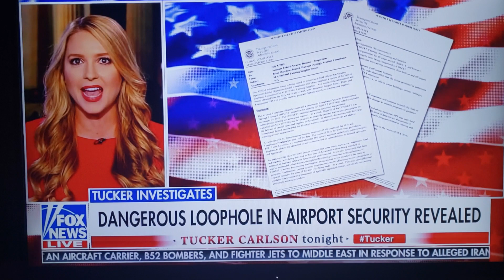TSA whistleblower Robert MacLean follow-up on Tucker Carlson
Tucker Carlson celebrates the success of the results of TSA whistleblowers providing him information about airport food catering security lapses.